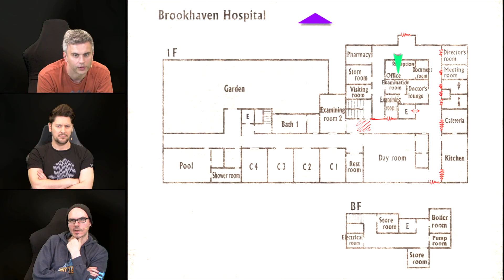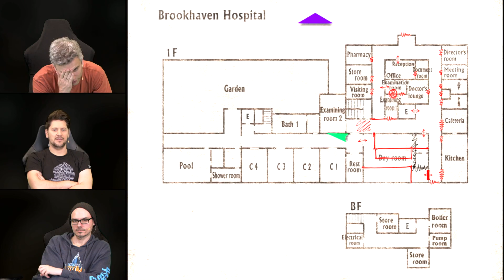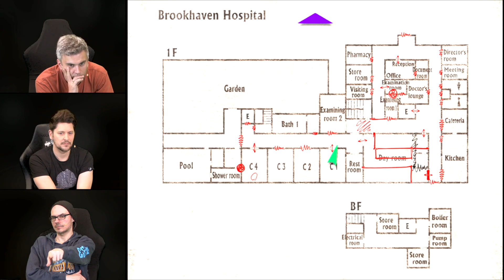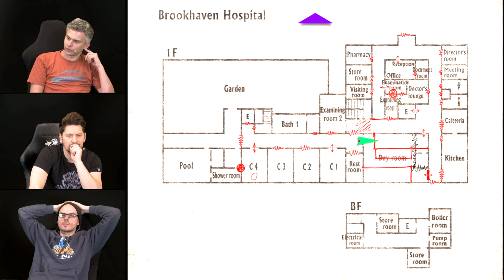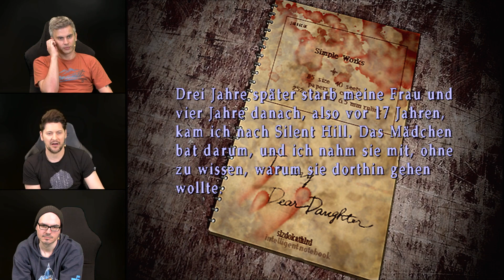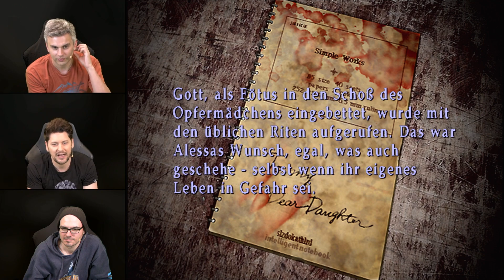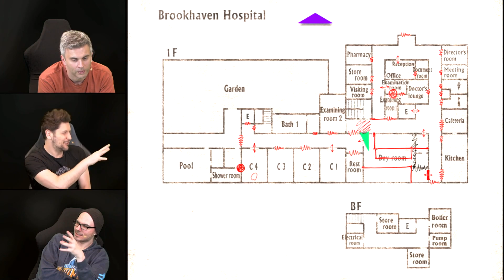Unbeschreiblich Schrecklich | SILENT HILL 3 mit Simon, Gregor & Fabian #08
Die RESIDENT EVIL Gang wagt sich erneut an ein LET'S PLAY SILENT HILL: Das unerschrockene Trio Simon, Gregor und Fabian stellt sich SILENT HILL 3, einem der Horror-Glanzlicher of all time. Gezockt wird die 2003 erschienene PS2-Version mit Original-Synchro und Zipp und Zapp, lediglich ein wenig aufgehübscht durch einige PC-Features. Wir haben also:
- Simon Krätschmer, Gregor Kartsios, Fabian Käufer
- eine neue Welle AFTER DARK
- und eben SILENT HILL 3, was die Jungs nun nach den LPs von SILENT HILL bzw. SILENT HILL 1 und SILENT HIll 2 angehen.
Grusel ab!